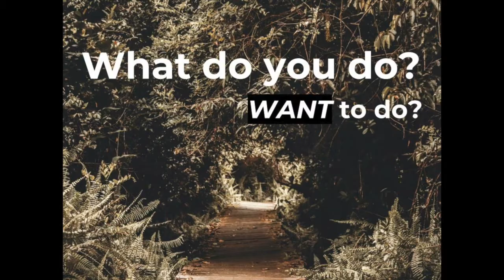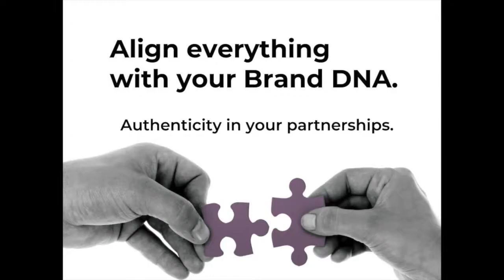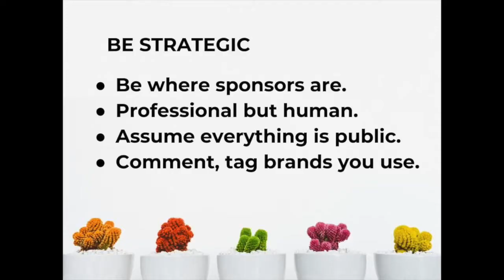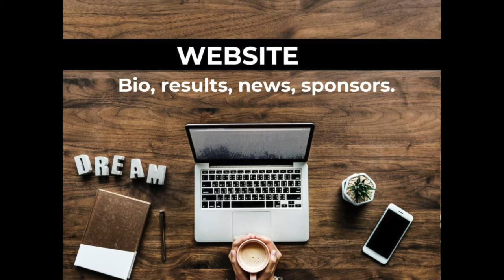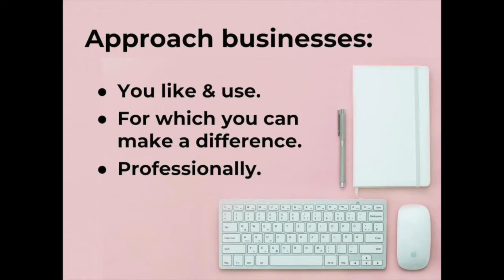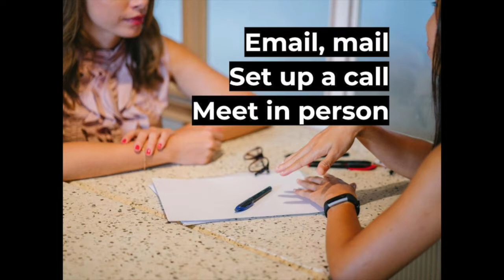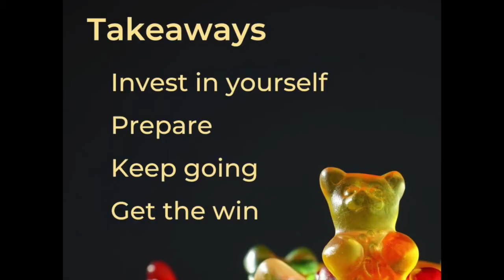Sponsorships for Riders: BUILD Your Way to the Top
Full presentation given by Heels Down Media CEO Patricia Da Silva at the Lendon Gray Dressage4Kids Clinic in Calgary on September 22, 2018.

Sign up to the Move Up newsletter for free business tips